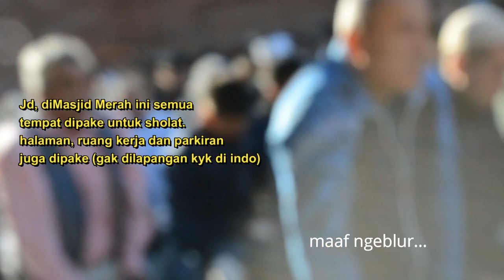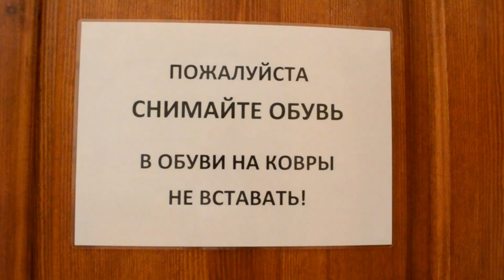LEBARAN DI TOMSK RUSIA | ISLAM DI NEGARA ex-KOMUNIS |Silahturahmi Mahasiswa Indonesia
Hallo Teman-Teman

Mau tau suasana Lebaran Haji di Tomsk Rusia?? Yuk tontonin sampai habis.. jangan di skip yaa...

Terima Kasih

Indonesian students in frame :
Aqila, Pandu, Bintang, Dani, Daffa, Ahyan, Teddy, Pak Indra, Kyla, Anya, Richard, Vano, Sahat, Daffi, Natta, Priska, Harry, Ninda.